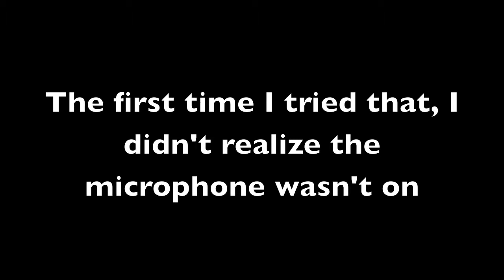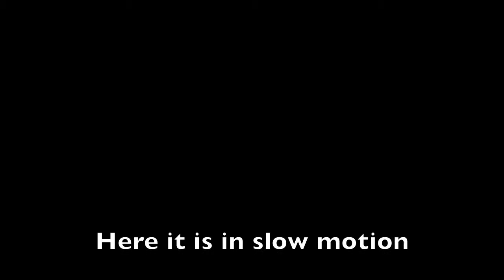Happy Birthday Ava